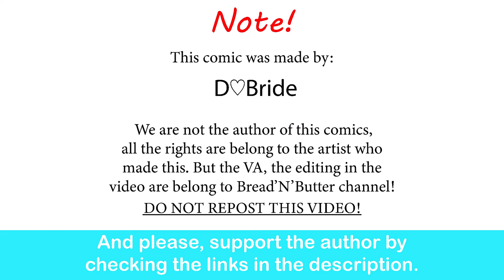Devil May Cry: Dress To Impress | D♡Bride comic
That is one heck of a smooth line.